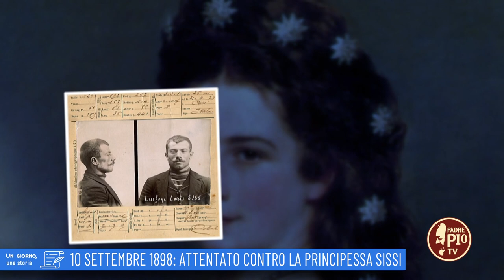10 settembre 1898: Attentato contro la Principessa Sissi (Un giorno una storia 10 Settembre)